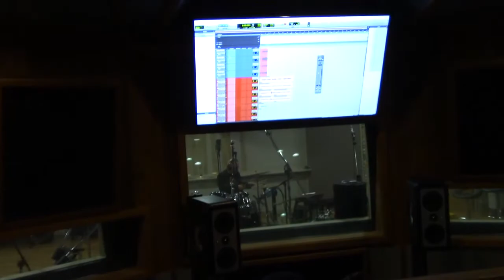California Dreaming 2017 - Highlights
Highlights of the 2017 Calfornia Dreaming Music Production/Music Licensing Retreat, hosted by Gary Gray, founder of and Aaron Davison, founder of